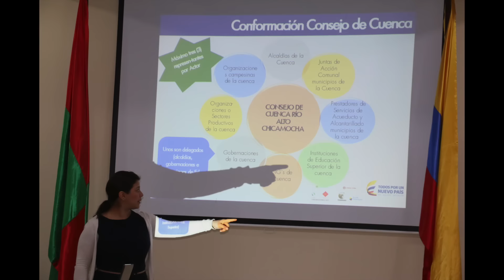Qué es un POMCA y quiénes lo conforman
Una breve descripción del concepto de Planes de Ordenación y Manejo de Cuencas Hidrográficas POMCA.